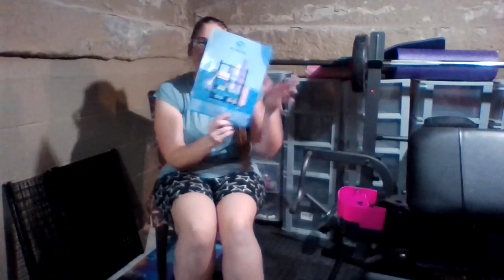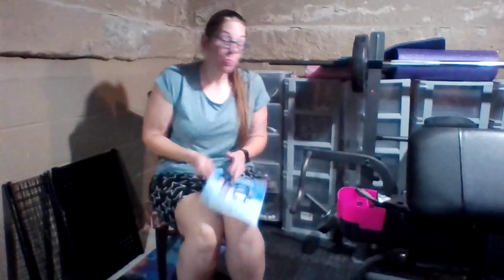Toss It Tuesday - The Basement Part IX - A Melissa Moment Episode #646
The campaign to a clean, organized, efficient home continues one tossittuesday at a time! Today, amelissamoment has progressed to basementcleaning and we're starting the massive blairwitchbasement project!